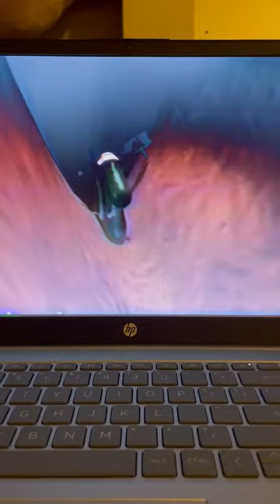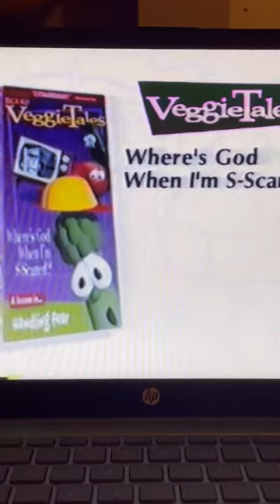The only Reason Sing 🎤 The Song 🎵 of My Heart 💜 joins my collection Woman 👩 or Man 👨